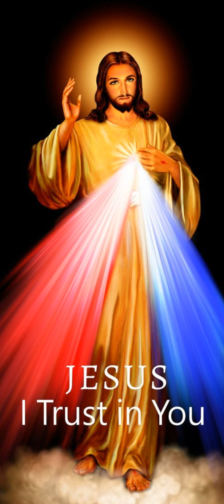Première lecture du 08 Décembre 2023 | Ta Parole est un Trésor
Première lecture
« Je mettrai une hostilité entre ta descendance et la descendance de la femme » (Gn 3, 9-15.20)
Quand Adam eut mangé du fruit de l’arbre,
    le Seigneur Dieu l’appela et lui dit :
« Où es-tu donc ? »
    L’homme répondit :
« J’ai entendu ta voix dans le jardin,
j’ai pris peur parce que je suis nu,
et je me suis caché. »
    Le Seigneur reprit :
« Qui donc t’a dit que tu étais nu ?
Aurais-tu mangé de l’arbre
dont je t’avais interdit de manger ? »
    L’homme répondit :
« La femme que tu m’as donnée,
c’est elle qui m’a donné du fruit de l’arbre,
et j’en ai mangé. »
    Le Seigneur Dieu dit à la femme :
« Qu’as-tu fait là ? »
La femme répondit :
« Le serpent m’a trompée,
et j’ai mangé. »
    Alors le Seigneur Dieu dit au serpent :
« Parce que tu as fait cela,
tu seras maudit parmi tous les animaux
et toutes les bêtes des champs.
Tu ramperas sur le ventre et tu mangeras de la poussière
tous les jours de ta vie.
    Je mettrai une hostilité entre toi et la femme,
entre ta descendance et sa descendance :
celle-ci te meurtrira la tête,
et toi, tu lui meurtriras le talon. »
    L’homme appela sa femme Ève (c’est-à-dire : la vivante),
parce qu’elle fut la mère de tous les vivants.